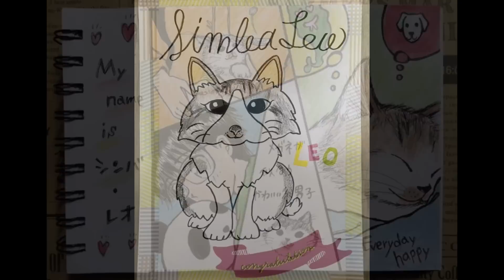人間を怖がる保護子猫を毎日チュールで人慣れ訓練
動画をご覧になって白ちゃん黒ちゃんの【里親】を募集いたします。
・２匹ともお迎えして下さる方
・完全室内飼い、脱走防止対策のできる方
・子猫と面会のできる方（熊本、宮崎、鹿児島地域の方とさせてください）
・愛情、責任を持って猫生の最後までより添える方

〓里親希望お問合せ先〓
ねこにゃんの会

年齢：
性別：
メールアドレス：
先住猫の匹数：
その他のペット：
家族構成：
応募コメントorお問合せ：

猫族運搬、緊急避難、拡張バッグ↓
■Happihausu 犬 猫 キャリーリュック
■Siivton 猫キャリーバッグバック